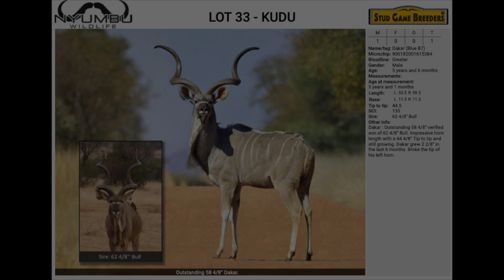Lot 33 - Dakar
Outstanding 58 4/8" bull sired by 62 1/2" bull